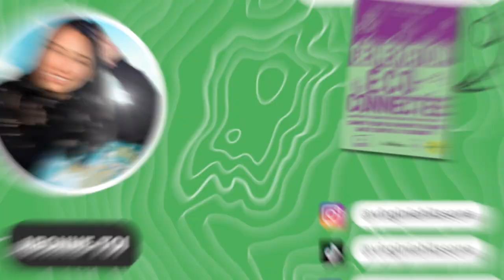Crise climatique : pourquoi tant d’incohérences ?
L’environnement est en tête des préoccupations des 18-30 ans, selon une enquête récemment menée par le CREDOC, le Centre de recherche pour l’étude et l’observation des conditions de vie. Pourtant, ce sont les premiers clients des marques de fast-fashion, ils voyagent très souvent en avion...

Comment expliquer cette contradiction entre valeurs et comportements ?

Une dissonance cognitive qui nous touche pour beaucoup.
Décryptage pour la radio Mouv.